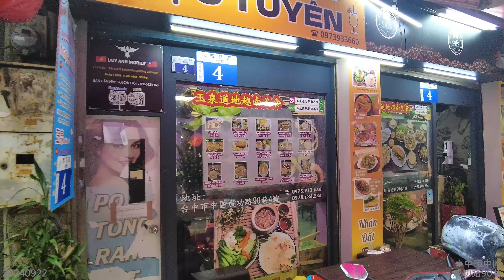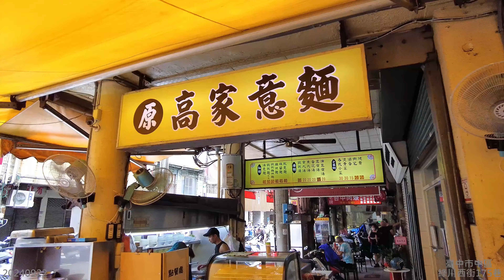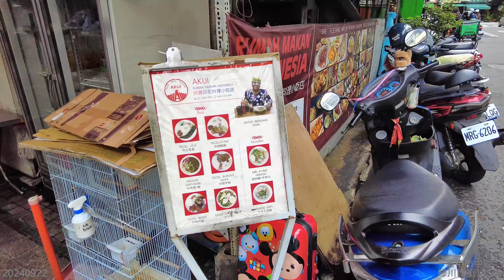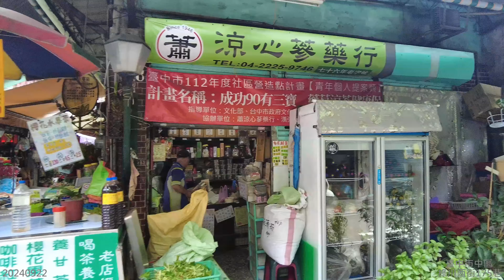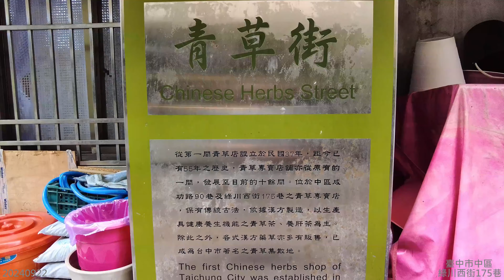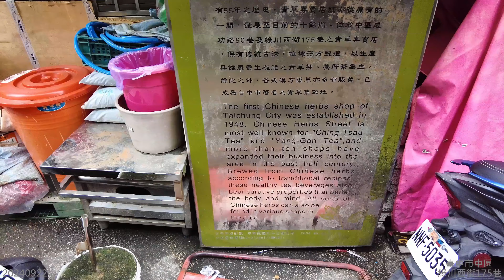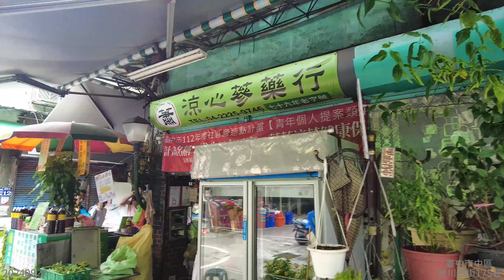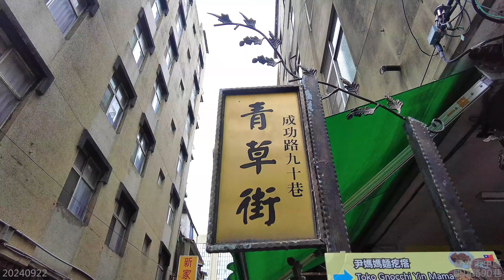【假日移工天堂】臺中青草街濃濃的異國氛圍 2024.09.22.週日上午徒步實拍 4k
【假日移工天堂】臺中青草街濃濃異國氛圍
【縣市】：台中市中區
【地點】：青草街
【日期】：2024年09月22日